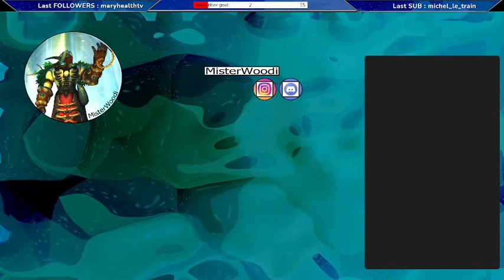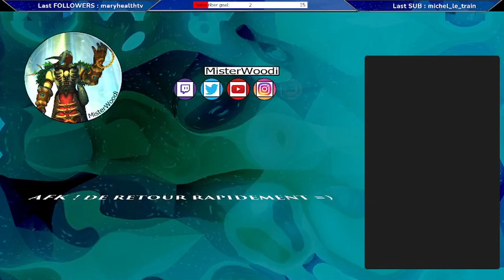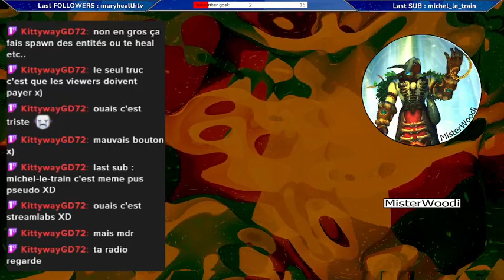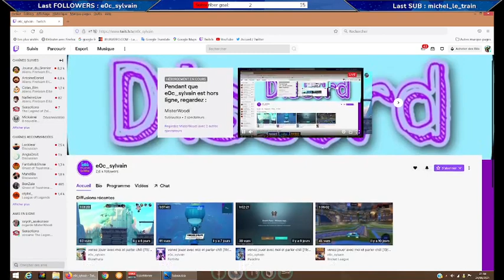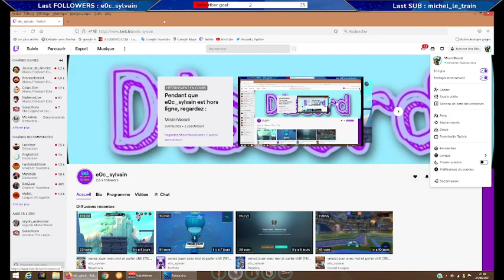[Subnautica - Gameplay - Fr] Où est BERTHA -_-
Woodi streamer 100% saint d'esprit, jouant toujours dans le calme et la sérénité pour un gameplay de type qualitatif. =)
(Message des devs: Ne pas tenir compte du message ci-dessus, il est complètement fou !!)